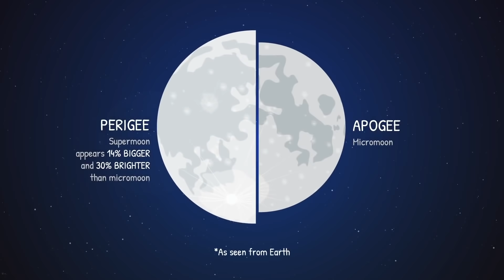26 May 2021 Total Lunar Eclipse | Blood Moon| SuperMoon | How to watch ?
The video presents detailed information regarding the celestial event of Total Lunar eclipse going to take place on 26 May 2021.

Timestamps :
00:00 Introduction
00:10 Information
00:24 Formation of lunar eclipse
00:43 What is SuperMoon ?
01:14 Earthquake due to eclipse ?
02:03 Location of May 26 eclipse
02:33 Forthcoming eclipses
02:42 Solar Eclipse 2021
02:51 Outro
Sources:
1)Nasa Education

View Count-427
Age-21